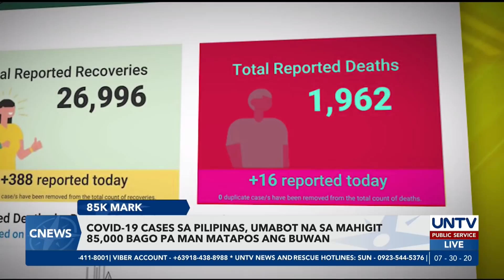PH COVID-19 cases, umabot na sa mahigit 85,000 bago pa man matapos ang buwan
Hindi pa man natatapos ang buwan, nahigitan na ng naitalang kaso ng COVID-19 sa Pilipinas kahapon ang 85,000 na projection ng UP OCTA Research.